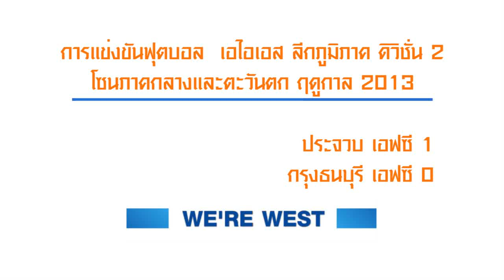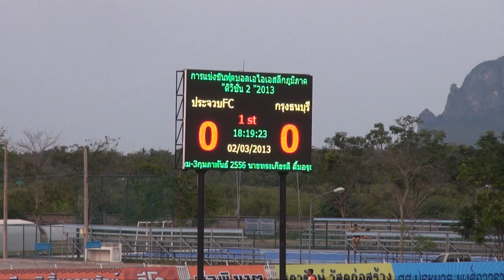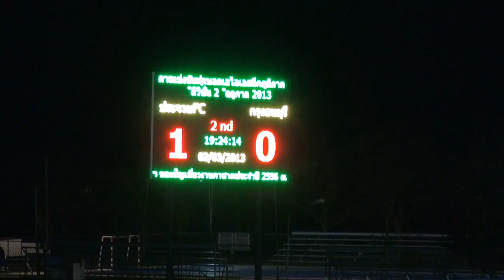[DIVISION2 2013] PACHUAP1-0KTFC